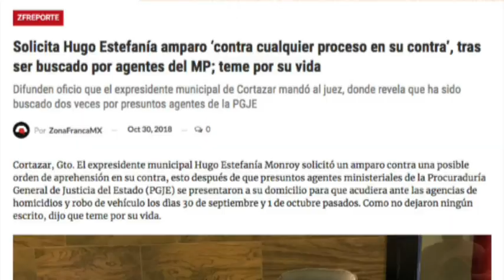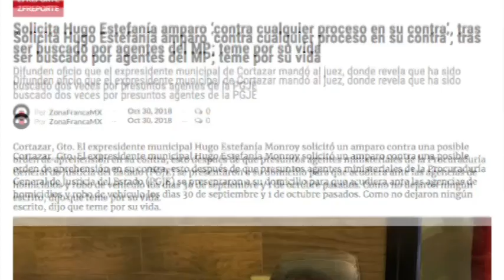Zfreporte: No hay persecución en mi contra, dice Hugo Estefanía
Cortazar, Gto. El expresidente municipal Hugo Estefanía Monroy confirmó que tramitó un amparo contra una posible orden de aprehensión en su contra, esto después de que presuntos agentes ministeriales de la Procuraduría General de Justicia del Estado (PGJE) se presentaron a su domicilio para que acudiera ante las agencias de homicidios y robo de vehículo los dìas 30 de septiembre y 1 de octubre pasados. El amparo no fue otorgado porque no habría ninguna investigación en su contra.